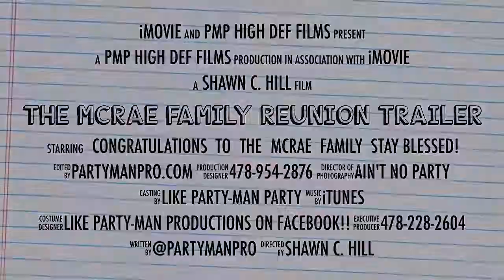The McRae's Family Reunion trailer 📽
There's NOTHING LIKE FAMILY! And there's NOTHING LIKE A PARTY-MAN PARTY 🎉!! From the beginning to the end you KNOW HOW PARTY-MAN PRODUCTIONS DOES IT!!! Somebody better tell them!!!

Oh ☝️! About last weekend 🤔😁😊🙃🙂